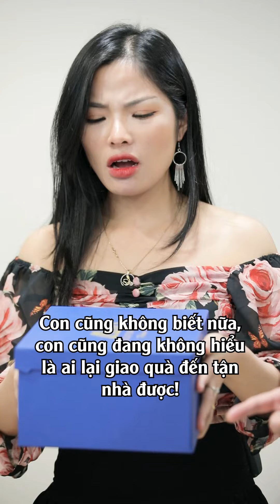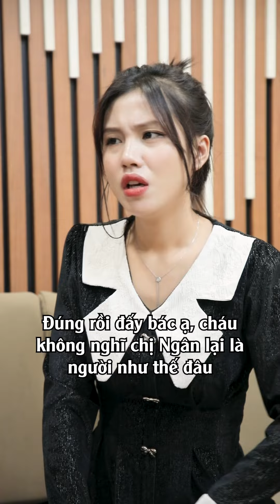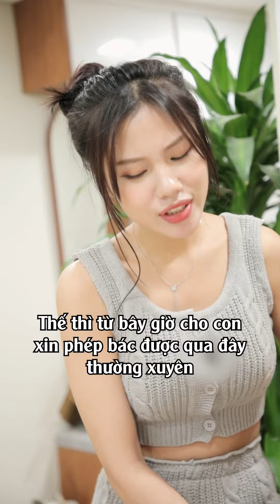Hàng xóm bất ổn và âm mưu thay thế chính thất | Phim ngắn TikTok Hay Nhất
© Bản quyền thuộc về Đào Thu Ngân
© Copyright by Dao Thu Ngan☞ Do not Reup